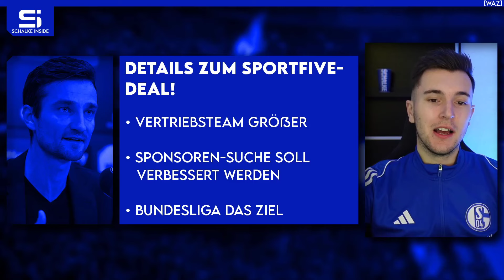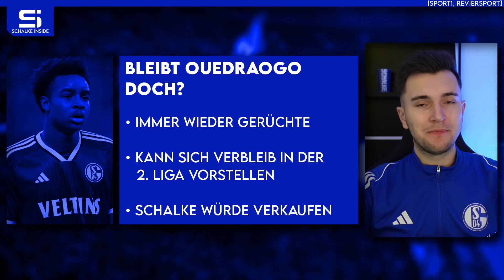Bleibt Ouedraogo doch? Details zum Sportfive-Deal! Zuversicht beim Hauptsponsor! | S04 NEWS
00:00 Schalke News
00:50 Details zum Sportfive-Deal!
07:57 Zuversicht beim Hauptsponsor!
10:08 Kritik an Wilmots!
13:28 Bleibt Ouedraogo doch?